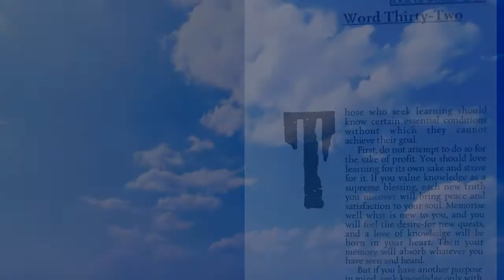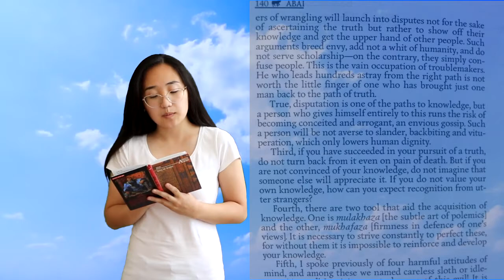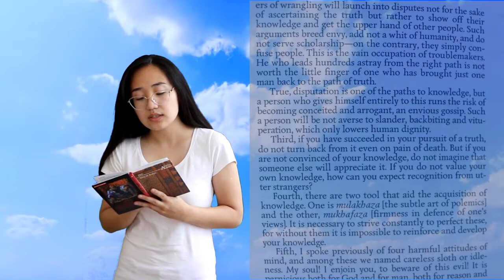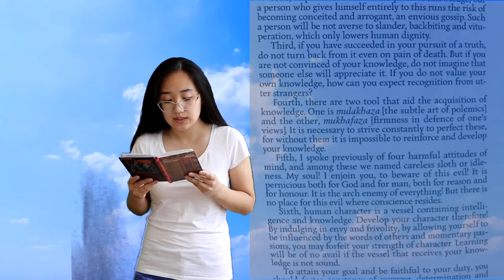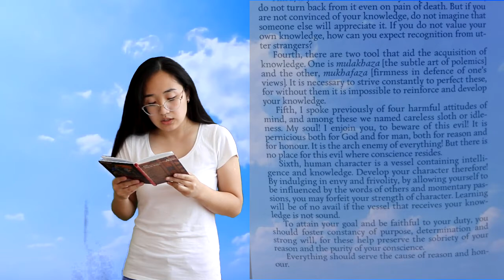Абай175.Слово 32.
Video project of «The book of words»
Dedicated to the 175th - anniversary of the great humanist-writer Abai Kunanbayev East Kazakhstan Regional library named after A.S.Pushkin suggests to readers video reading project - «The Book of words» in Kazakh, Russian, English languages. The poem reads – Aigerim Tayshiman.